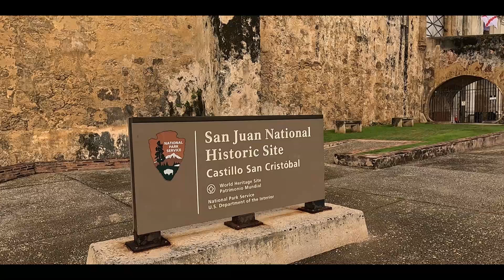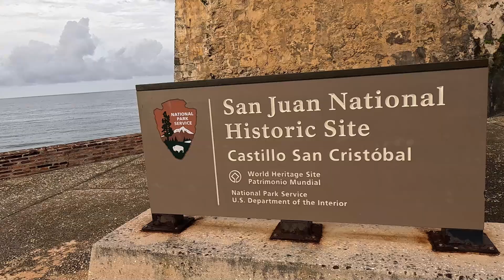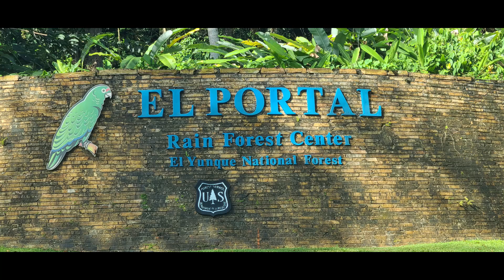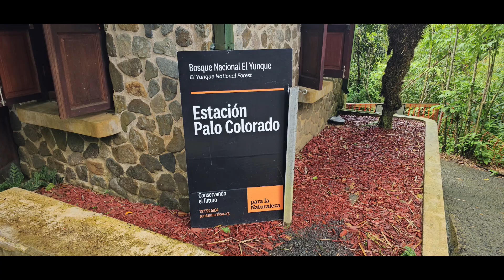AMAZING VIEWS of a PUERTO RICO WATERFALL and the streets of OLD SAN JUAN (Niece visits the island)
(Adventure week 26)
Touring the island's impressive forts and breathtaking waterfalls with our brother Bronson and niece Naomi.  Experiencing the rich history and natural beauty of the area. Share your thoughts of this amazing adventure in the comments.